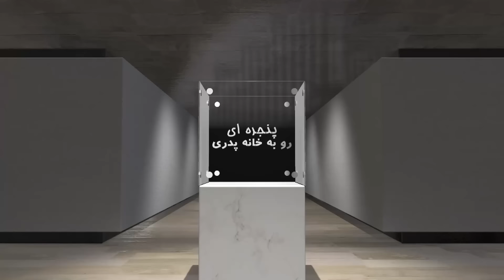پنجره ای رو به خانه پدری سه شنبه 26 تیر 1403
در برنامه امروز پنجره ای رو به خانه پدری به میزبانی دکتر علیرضا نوری زاده به گفتگو با خانم شهران طبری – روزنامه نگار خواهیم نشست، و در ارتباط با رویدادهای مهم روز در ایران و منطقه با ایشان به تبادل نظر خواهیم پرداخت. با ما باشید و برنامه پنجره ای رو به خانه پدری را با دوستان و آشنایان خود به اشتراک بگذارید، منتظر شنیدن نظرات شما پیرامون این برنامه هستیم.